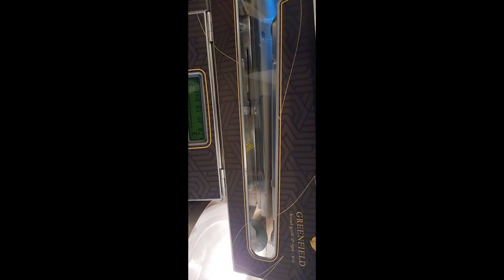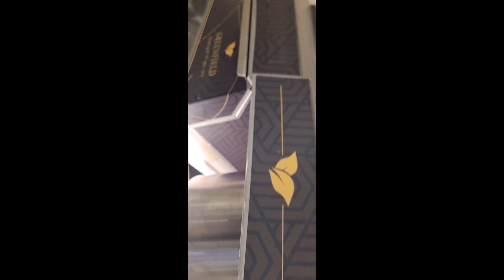2024. január 11.